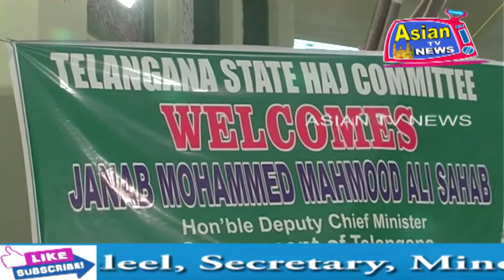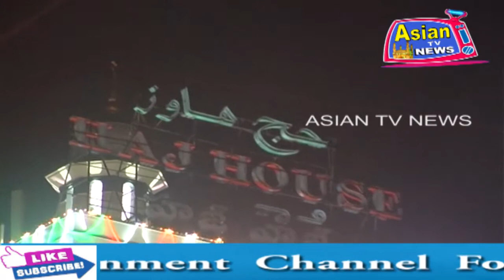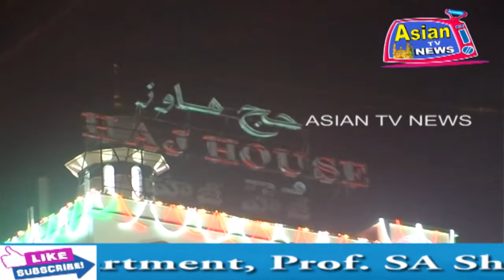Asian Tv News. FIRST BATCH OF 450 HAJJ2017 PILGRIMS LEAVING FROM HAJJ HOUSE NAMPALLY HYD.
First Batch Of 450 Hajj2017 Pilgrims Leaving From Hajj House Nampally Hyderabad To Jeddah, Saudi Arab Today To Perform Hajj, Telangana State Deputy Chief Minister Mohammed Mahmood Ali today flagged off aircraft carrying Hajj pilgrims, Syed Omer Jaleel, Secretary, Minorities Department, Prof. SA Shukoor, Special Officer, State Hajj Committee, Wakf Board Chairman M.d Saleem, Dy. Mayor Baba Faisuddin  And Others Were Present.

Report By : SHAIKH SHAHID ( ASIAN TV NEWS )